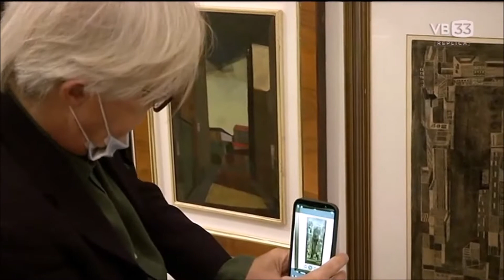2021.10.20 L'onorevole Vittorio Sgarbi a Bolzano - Video BZ33 - Massimo Bessone